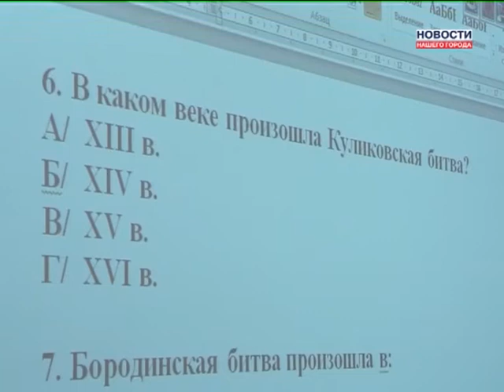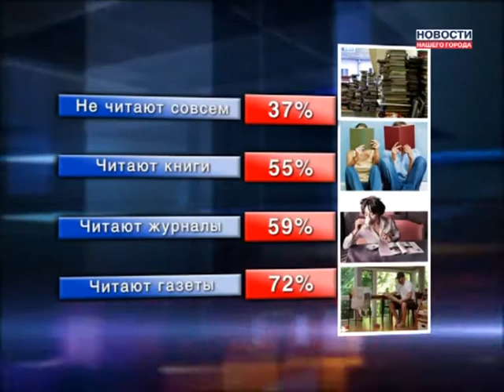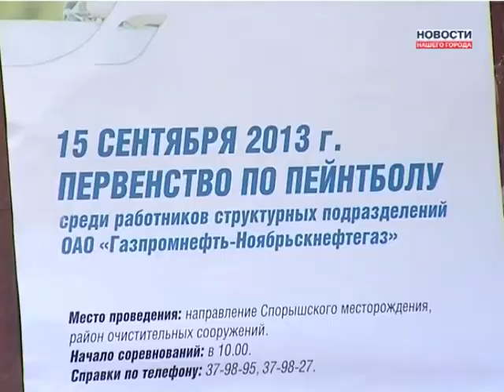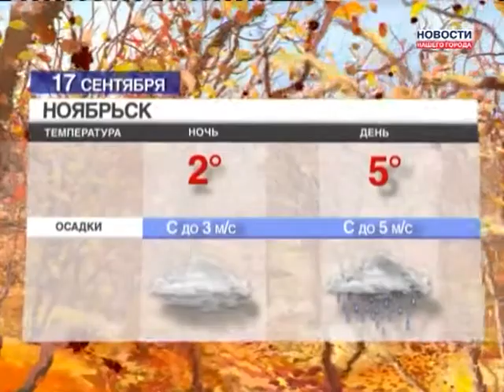16.09.2013 Новости Нашего Города г. Ноябрьск